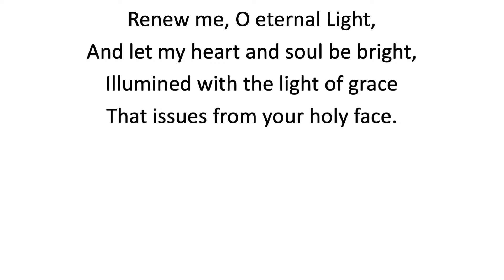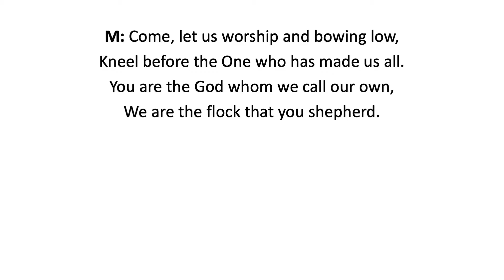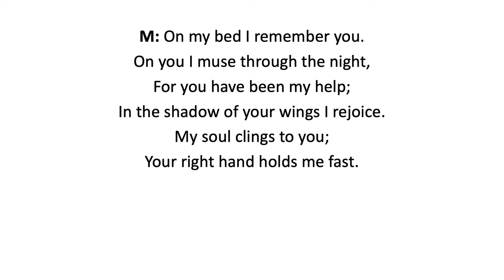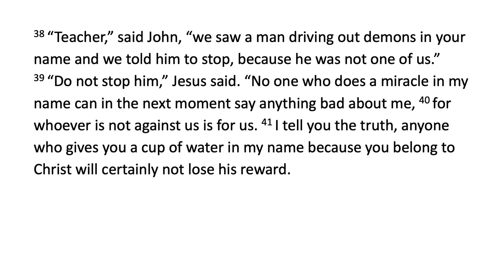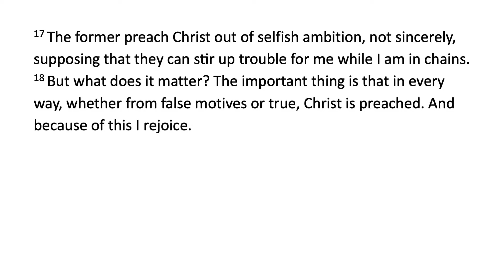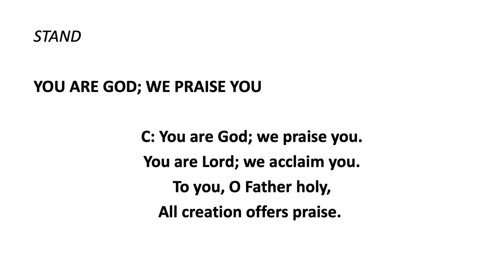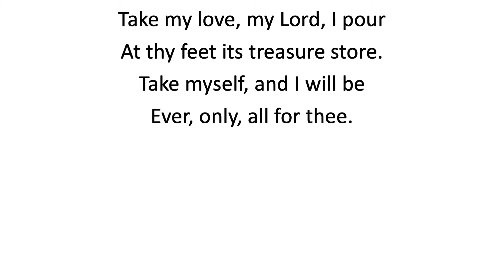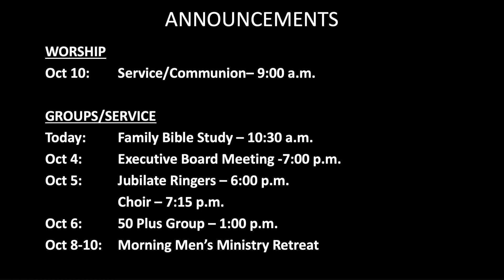Christ is Preached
Philippians 1:12-18a
10/3/21